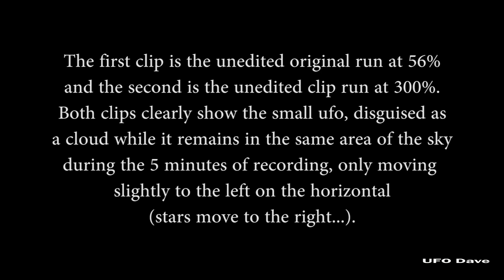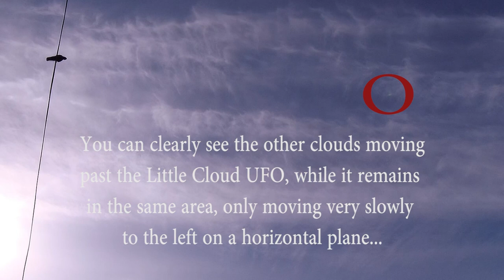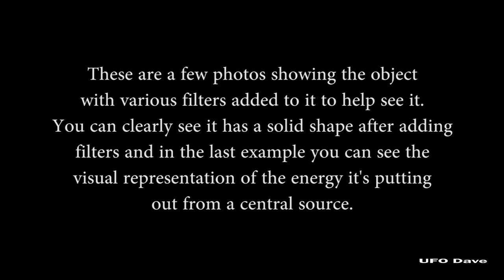Little Cloud UFO April 2021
Another surveillance drone disguised as a small cloud that just sits in the sky, watching us...